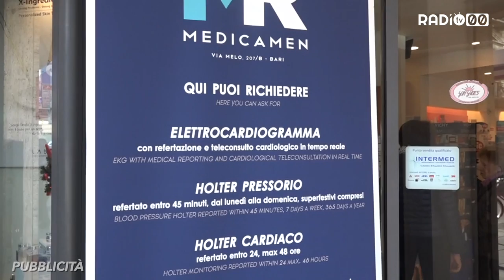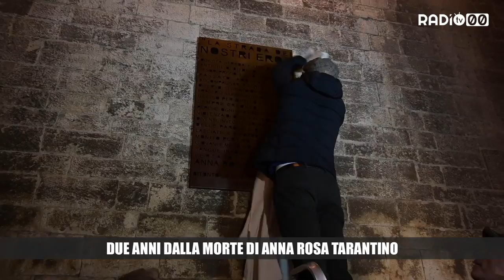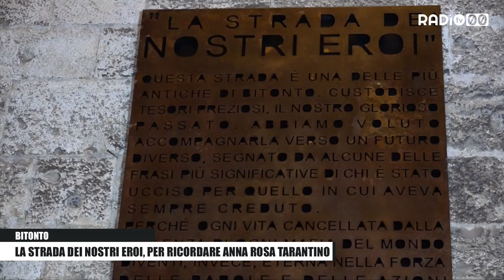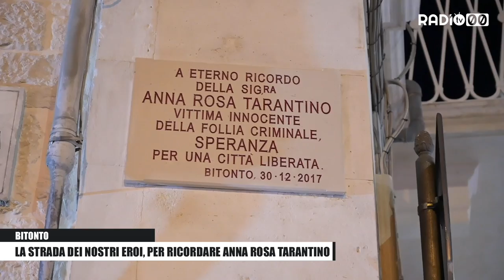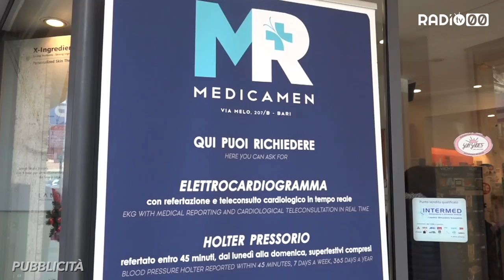DOPPIO ZERO NOTIZIE - 4 Gennaio 2020